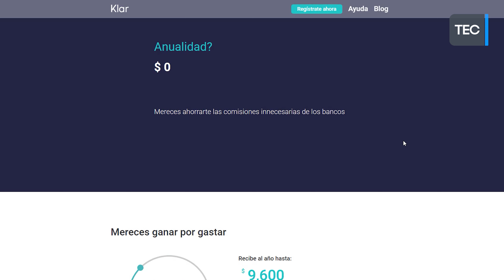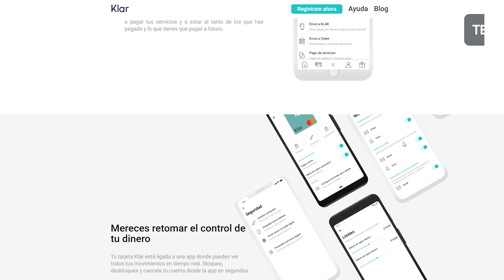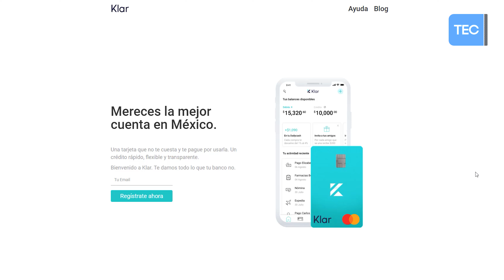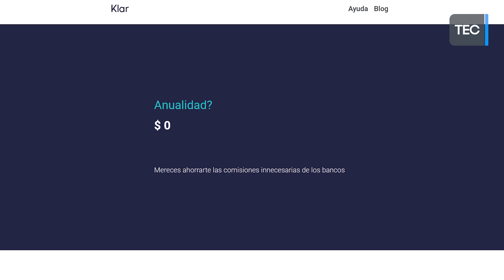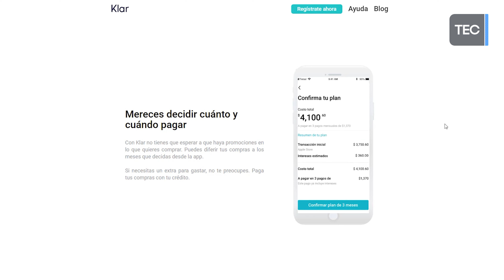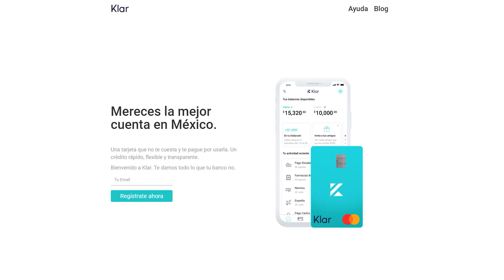ANÁLISIS DE LA TARJETA KLAR ¿CÓMO FUNCIONA? ¿CASHBACK 4%?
▶HOY TE MUESTRO ANÁLISIS DE LA TARJETA KLAR